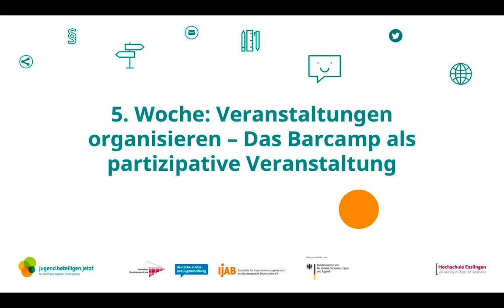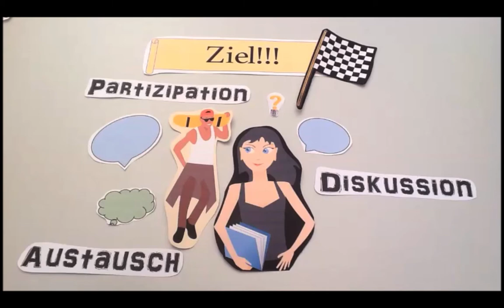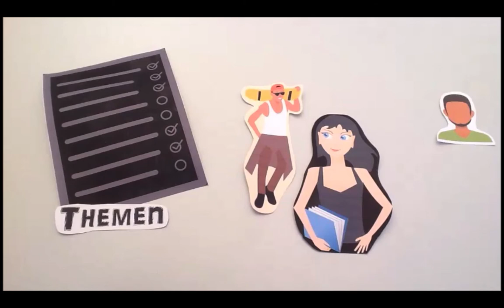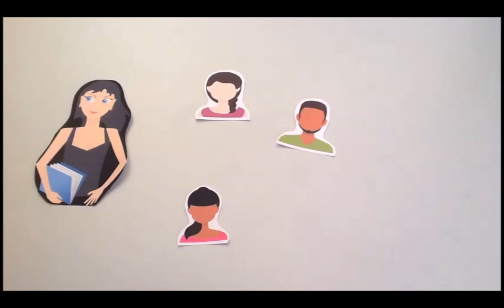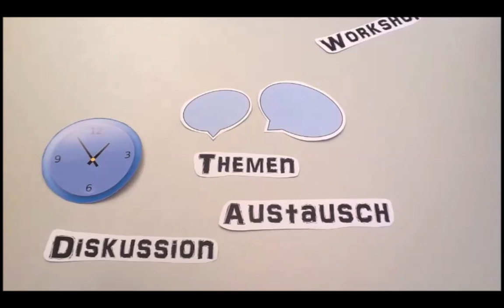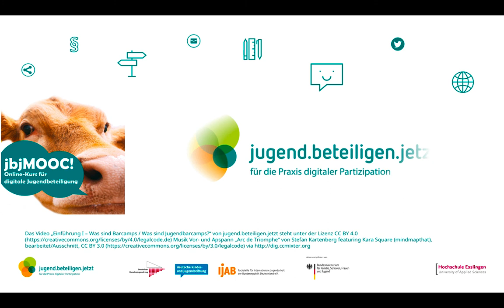jbjMOOC Woche 5 – Einführung „Was sind Barcamps/ Was sind Jugendbarcamps?“